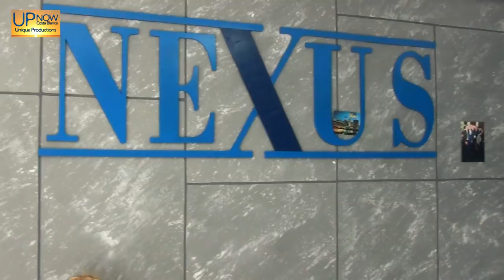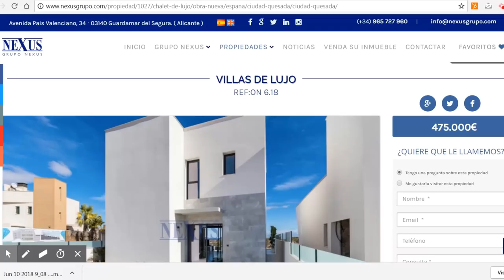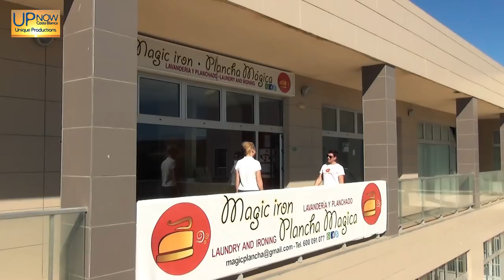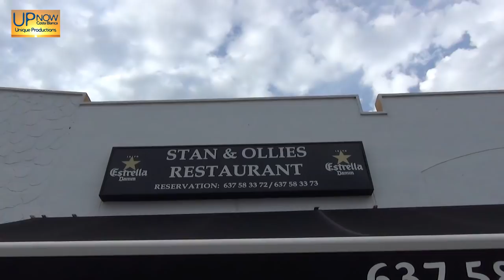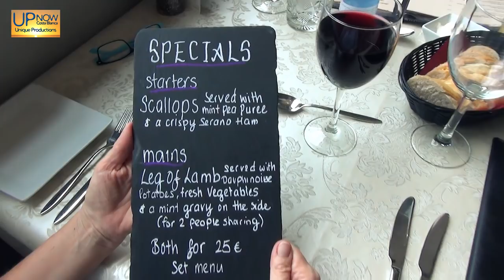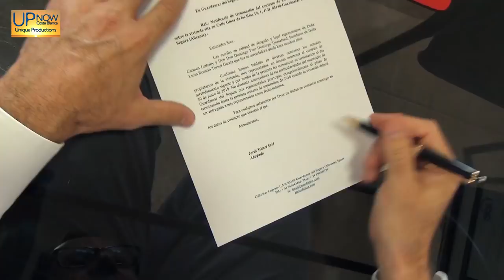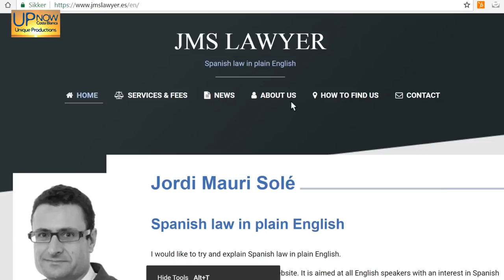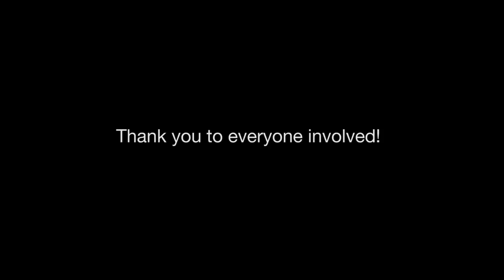Guardamar del Segura Costa Blanca Movie TV documentary 2018 (17 min)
Costa Blanca Movie. Guardamar del Segura TV Documentary 2018 - In this 17-minute documentary, you will discover why Guardamar del Segura is the place to live and visit. We interview 8 business owners representing different nationalities and ask them what is special about this place and why they chose to live there. You will also hear interesting anecdotes and information about the area. This is the 22nd documentary in the series "Costa Blanca - the place to live and visit."

Please choose subtitles in English and Spanish in the video window: Click "CC" and "the options wheel".

Original title:
“Guardamar del Segura TV Documentary 2018. The Place to Live & Visit".
Documentary by: Torben Thøger
Written by: Torben Thøger & Natalia Hansson
Directed by: Torben Thøger
Original music by: Torben Thøger
Presented by: Natalia Hansson
Production Company: UP NOW Costa Blanca
Country: Spain
Language: English with subtitles in English and Spanish available.
Filming Locations: Guardamar del Segura and Costa Blanca.
Release Date & Premiere: 28th June 2018 online.

Technical Specifications:

Runtime: 17 min.
Sound mix: Stereo.
Color: Color (HD)
Aspect Ratio: 16:9, Full HD 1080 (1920x1080).

IN SPANISH:

Descripción, Sinopsis:

En este documental de 17 min, vas a descubrir por qué Guardamar del Segura es el lugar que visitar y donde vivir.  Entrevistamos 8 empresarios que representan nacionalidades distintas y les preguntamos qué tiene el lugar de especial y por qué han elegido esta zona como residencia fija. También escucharas anécdotas e información interesante sobre el lugar relatado. Este es el 22 documental de la serie sobre "La Costa Blanca - el lugar donde vivir, y el que visitar".

Por favor seleccione subtítulos en Inglés y Español en la ventana de vídeo: Haga clic en "CC" y "la rueda opción".

Titulo original:
Documental de: Torben Thøger
Escrito por: Torben Thøger y Natalia Hansson
Dirigida por: Torben Thøger
Música original de: Torben Thøger
Presentado por: Natalia Hansson
Compania de produccion: UP NOW Costa Blanca
País: España
Idioma: Inglés con subtítulos en Inglés y Español disponibles.
Locaciones:  Guardamar del Segura y Costa Blanca.
Fecha de lanzamiento y estreno: Online 28 junio 2018.

Especificaciones técnicas:

Duración: 17 min.
Mezcla de sonido: estéreo.
Color: Color (HD)
Relación de aspecto: 16:9, Full HD 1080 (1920x1080).